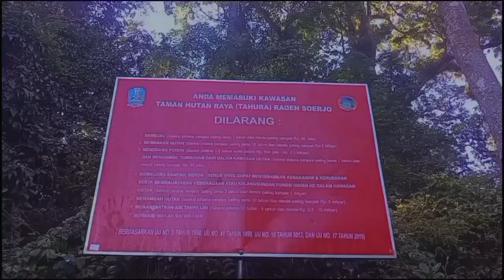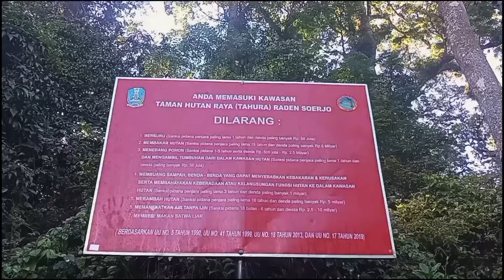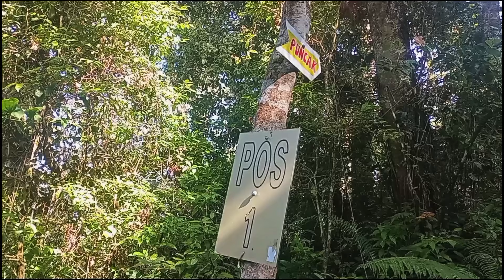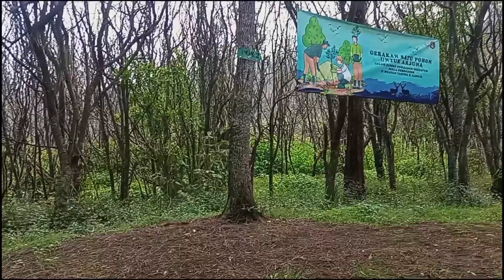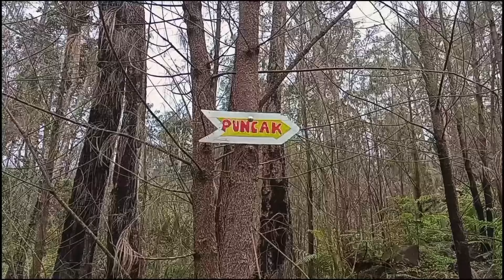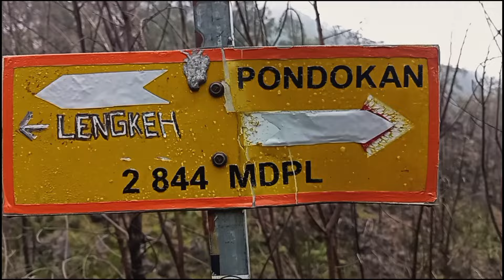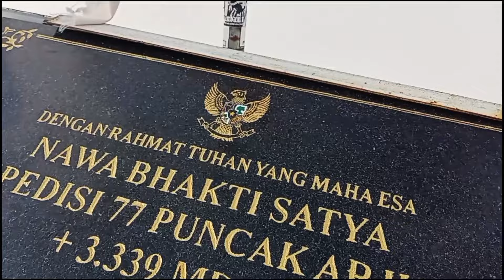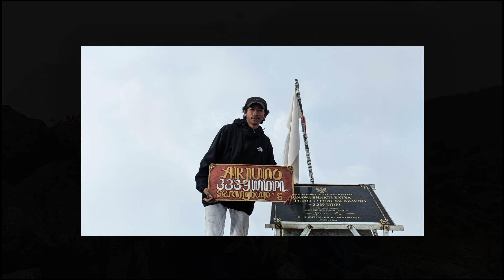Pendakian MT Arjuna Via Sumber Brantas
Ok Guys jadi di video ini RezBurg TV akan membagikan vlog pendakian Gunung Arjuna Via Sumber Brantas Cangar,selamat  menonton, semoga terhibur

Jika Kalian merasa Vidio ini bermanfaat jangan lupa tinggalkan like,coment & subscribenya ,agar kalian tidak ketinggalan video menarik lainnya dari Chanel ini, Terimakasih

Gunung Arjuno, salah satu gunung tertinggi di Jawa Timur dengan ketinggian sekitar 3.339 meter di atas permukaan laut, menawarkan pemandangan alam yang memukau. Jalur pendakian via Sumber Brantas dikenal dengan keindahan hutan pinus, aliran sungai jernih, dan udara sejuk khas pegunungan. Di sepanjang perjalanan, pendaki akan melewati berbagai tipe vegetasi, mulai dari hutan tropis yang lebat hingga padang rumput alpin di ketinggian.

Sayangnya, saat pendakian kali ini, kabut tebal menyelimuti gunung, sehingga mengaburkan pemandangan spektakuler yang biasanya dapat dinikmati dari puncak. Meskipun demikian, pengalaman mendaki di tengah kabut menambah kesan misterius dan petualangan tersendiri. Udara dingin dan suasana sunyi memberikan nuansa yang unik, menantang setiap langkah menuju puncak.

Gunung Arjuno tetap menyimpan pesonanya, dengan kekayaan sejarah dan budaya yang terlihat dari beberapa situs peninggalan purbakala di jalur pendakiannya. Pendakian ini tidak hanya menawarkan tantangan fisik, tetapi juga pengalaman spiritual yang mendalam, bahkan dalam kondisi cuaca yang tak terduga.

Berikut adalah Urutan Pos2 dan Sunrise Point'
• Pos 1
• Pos 2
• Pos 3
• Pos 4 (LEMBAH LENGKEHAN)
• LAPANGAN KOTAK
• ALAS LALI JIWO
• PERTIGAAN LENGKEHAN & PONDOKAN (2844 MDPL)
• PUNCAK ARJUNO (3339 MDPL)

NOTE : GUNUNG ARJUNA VIA SUMBER BRANTAS TIDAK ADA MATA AIR,JADI BAWA AIR SECUKUPNYA DAN MANAGEMENTLAH DENGAN BIJAK, KARENA PENDAKIAN GUNUNG INI BARU DIBUKA MAKA JAGA SELALU YA GUYS ALAM KITA

" Teruntuk Teman" Semua Yang bingung mau Hiking gaada teman, Silahkan bila berminat join di GYM Wahid, Kami terbuka lebar pada teman" semua yang mau join :) , Contacts & DM Ig @gymwahid_ "

Selamat Menonton :)